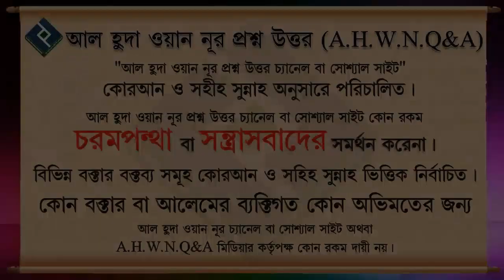কোন ব্যক্তি ইচ্ছাকৃত কিরাত শুদ্ধ না করলে তাঁর কি সলাত শুদ্ধ বা পরিপূর্ণ হবে ᴴᴰ┇শায়েখ মুহাম্মদ রশীদ আ